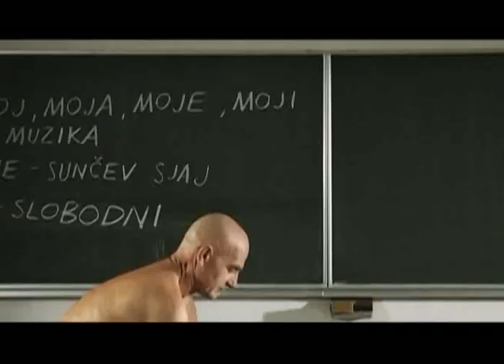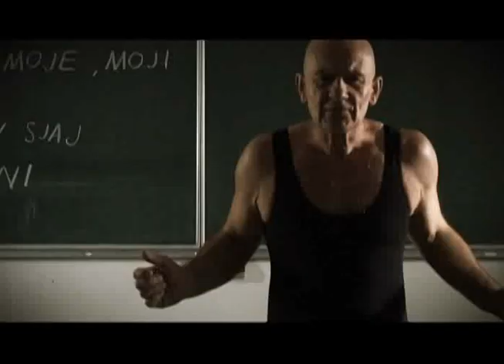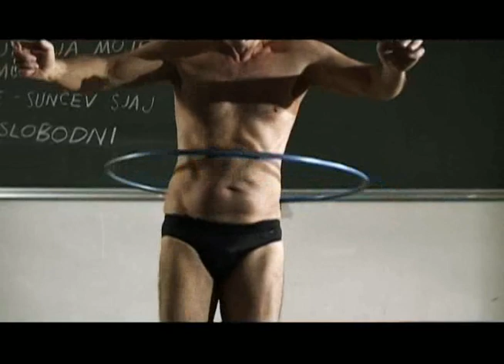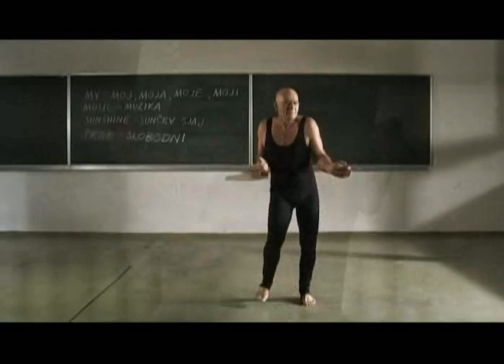Sikter - My Music [HQ]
Music video, HQ version.